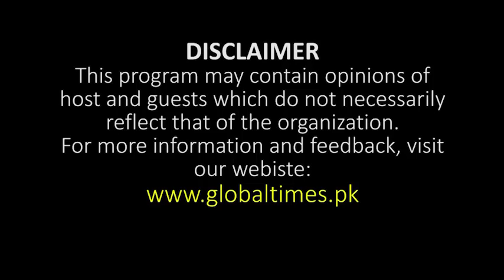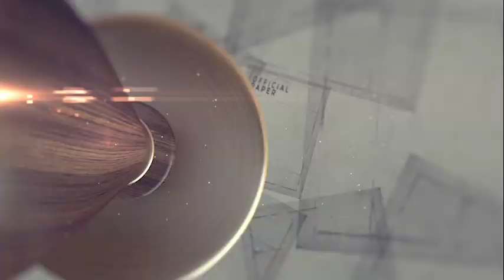Who Will Lead PTI If Imran Khan Is Disqualified | Shah Mahmood Qureshi Interview | Pakistan | News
Exclusive Interview of Shah Mahmood Qureshi (Vice Chairman Pakistan Tehreek-e-Insaf and Former Foreign Minister of Pakistan) on current political situation of Pakistan and reaction of PTI as a party if Imran Khan will be disqualified.